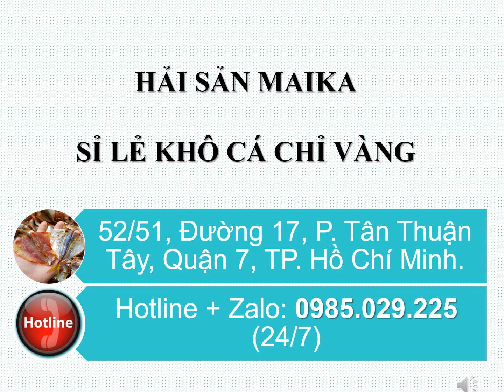Cá Chỉ Vàng Khô Tẩm - Giá Bán Cá Chỉ Vàng Khô Tẩm - 0985.029.225